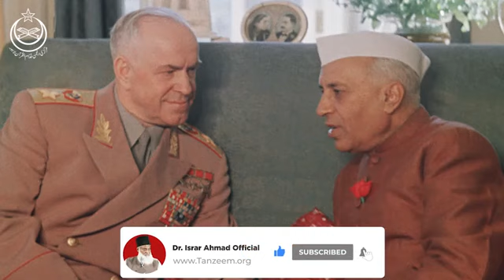China will become next Superpower Predicted By Dr Israr Ahmed - About 30 Years Ago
This is an Islamic Channel  and there are more Beautiful Reminders for All Muslims as well as Non-Muslims Videos Belongs to different Muslim Scholars.